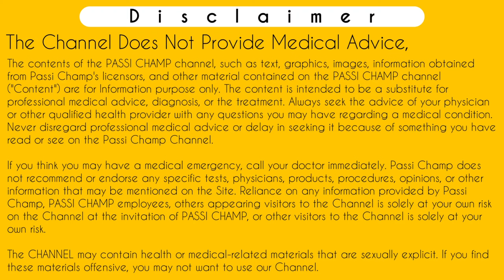Dydrogesterone tablets ip 10 mg khane ke kitne din baad period aata hai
Dydrogesteronesterone tablets ip 10 mg khane ke kitne din baad period aata hai

Iss video me maine dydrogesterone tablets ip 10 mg ke uses ke bare me btaya hai ki  dydrogesterone tablets ip 10 mg khane ke kitne din baad period aata hai. Dydrogesterone tablets ka use pregnancy me, infertility treatment like iui & ivf, ovulation induction ki medicine jaise letrozole aur clomiphene tablets, pregnancy conceiving, periods problem jaise delay periods, premenstrual syndrome etc ki condition me kiya jata hai. Iss video me Dydrogesterone tablets ip 10 mg khane ke kitne din baad period aata hai yeh btaya gya hai means when periods comes after dydrogesterone tablets. so jyada jankari ke liye video ko pura dekhe.
Thanks.

Following Search terms related to Dydrogesterone tablets ip 10 mg khane ke kitne din baad period aata hai helped out in this video :-
Periods after taking dydrogesterone tablets ip 10 mg
Period after stopping dydrogesterone tablets ip 10 mg
After after dydrogesterone
Dydrogesterone tablets ip 10 mg
Dydrogesterone
Dydrogesterone 10 mg
Duphaston khane ke kitne din baad period aata hai
Dydroboon khane ke kitne din baad period aata hai
Duphaston tablet khane ke kitne din baad period aata hai
Dydrogesterone 10 mg
Dydrogesterone tablets
Duphaston 10 mg get pregnant
Duphaston tablet uses
dydrogesterone tablets ip duphaston 10 mg in hindi
dydrogesterone tablets ip 10 mg in hindi
Dydrogesterone tablet uses in pregnancy in hindi
Dydrogesterone tablet uses in pregnancy
dydrogesterone tablets ip duphaston 10 mg in hindi during pregnancy
dydrogesterone tablets ip duphaston 10 mg in hindi side effects
dydrogesterone tablets ip 10mg uses in pregnancy in hindi
Dydroboon tablets ip 10 mg
dydrogesterone tablet kis kaam aati hai
duphaston tablet uses in pregnancy
duphaston tablet uses in hindi
duphaston 10 mg
dydrogesterone tablets ip duphaston 10 mg
duphaston tablet 10 mg in hindi
Duphaston tablet uses
Doctor passi

      ( Charge Applicable )

Time-Stamp:-
00:00 | INTRO
00:11 | Dydrogesterone tablets ip 10 mg khane ke kitne din baad period aata hai
00:31 | डाइड्रोजेस्टेरोन टैबलेट आईपी 10 एमजी खाने के कितने दिन बाद पीरियड आता है
01:34 | dydrogesterone tablet ip 10 mg